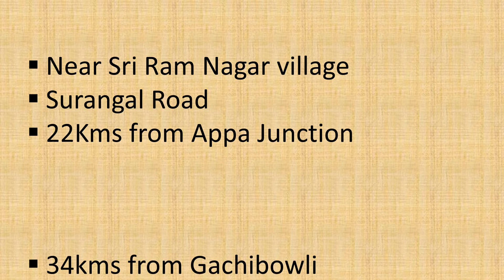1 31 Acre Near Sri Ram Nagar Village Surangal road Moinabad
LAND ID 45

Allawada
Aloor I
Aloor II
Aloor III
Antawaram
Bastepur
Chanvelly
Chevella village
Damargidda
Dearlapally
Devarampall
Devuni Erravally
Gollapally
Gundala
Hasthepur
Ibrahimpall
Kammeta
Kandawada
Kesaram
Khanapur
Kistapur
Kowkuntla
Kummera
Malkapur
Mirjaguda
Mudimyal
Naincheru
Nowlaipalle
Nyalata
Orella
Pamena
Ravulapally (Khurd)
Regadghanapur
Tallaram
Tangedapally
Yenkepalle
Narayandasguda(Bundhelgudem)
Moinabad
Amdapur
Aziznagar
Bakaram Jagir
Bangaliguda
Chandanagar
Chilkoor
Chinna Mangalaram
Chinnashapur
Himayathnagar
Kanakamamidi
Kethireddipalle
Medipalle
Mothukupalle
Murthuzaguda
Nagireddiguda
Nakkalapalle
Nazeebnagar
Peddamangalaram
Reddipalle
Sajjanpalle
Sriramnagar
Surangal
Tolkatta
Venkatapur
Yenkepalle
Yethbarpalle
shamsabad
Ammapalle
Bahadurguda
Cherlaguda
Chowderguda
Devatabowli
Gandiguda
Ghansimiaguda
Golkonda Kalan
Golkonda Khurd
Gollapalle Kalan
Gollapalle Khurd
Hamidullanagar
Hariguda
Jukal
Kacharam
Kaveliguda
Kishanguda
Kolbowidoddi
Kothwalguda
Langerguda
Madanpalle
Malkaram
Maqtabahadur Ali
Muchintal
Nanajpur
Narkhuda
Ootpalle
Palmakole
Pashambanda
Peddashapur
Peddatopra
Posettyguda
Ramanujapur
Rasheedguda
Rayannaguda
Sanghiguda
Satamrai
Sayyed Guda
Shahjadi Begum
Shamshabad
Shankarapur
Sultanpalle
Tondpalle
Agiryal
Bhirampalle
Chalivendrampalle
Chegireddy Ghanpur
Chennareddiguda
Cherukupalle
Chinnayelkicherla
Chukkammet
Edira
Gunjalapahad
Gurrampalle
Indranagar
Jakaram
Jilled
Kondurg
Mahadevpoor
Malkapahad
Mutpoor
Padmaram
Parvathapur
Pedda Yelkicherla
Raviryal
Regadi Chilakamarri
Somarampad
Srirangapur
Tangellapalle
Tekulapalle
Thoompalle
Tummalapalle
Ummenthyal
Uttaraspalle
Vanampalle
Veerannapet
Venkiryal
Viswanathpur